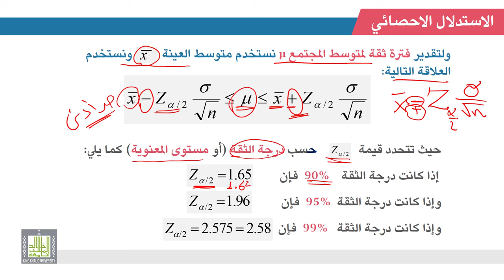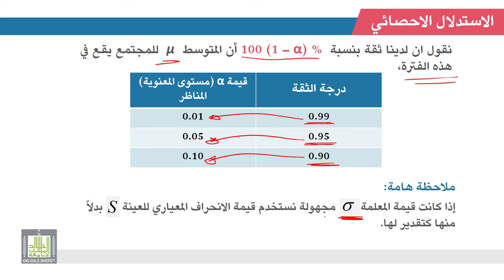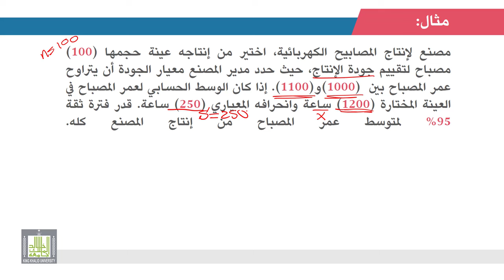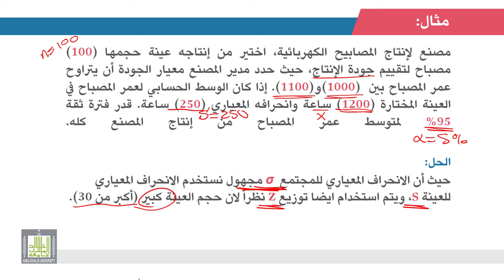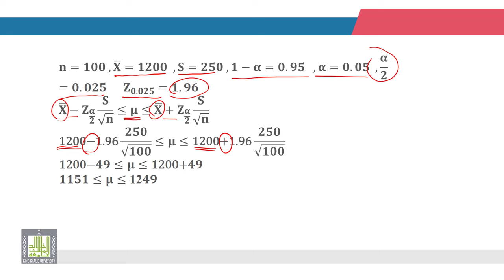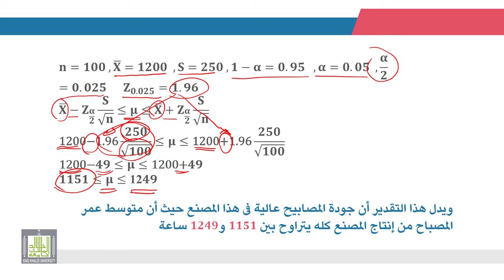الإحصاء التطبيقي | 7 - 2 | تقدير فترة ثقة لمتوسط المجتمع µ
الوحدة 7 - الدرس 2 :  تقدير فترة ثقة لمتوسط المجتمع µ
تقدير فترات الثقة للمتوسط  في حالة معلومية تباين المجتمع